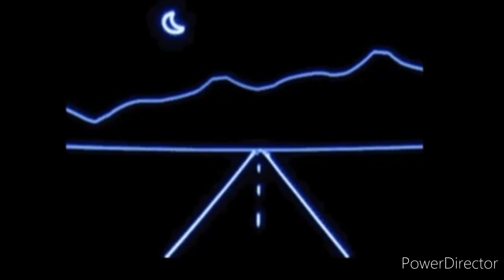midnight television - all night (fan made extended remix)